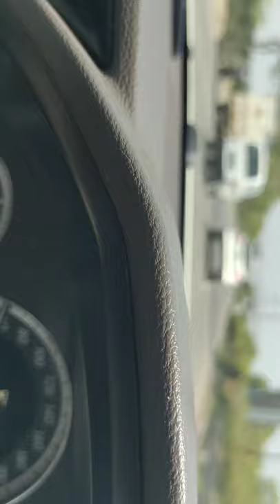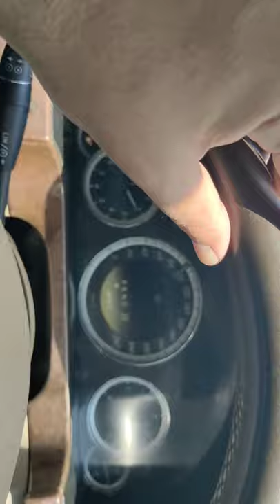Nizamuddin to Noida sector 132 Drive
Enjoy the view and of course direction to